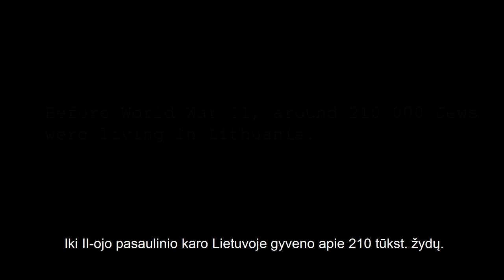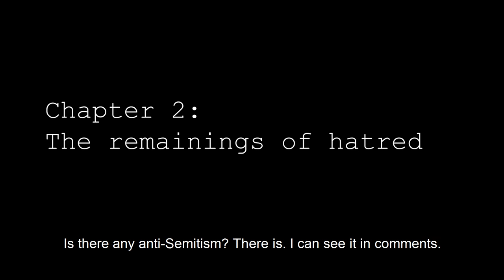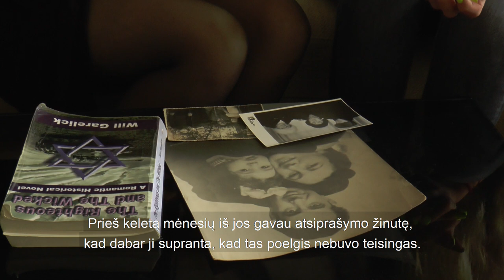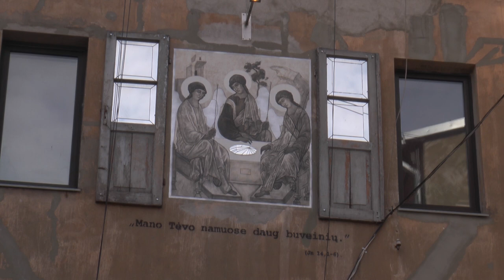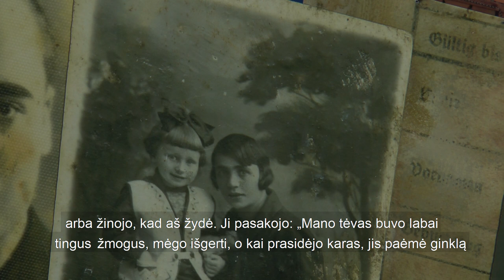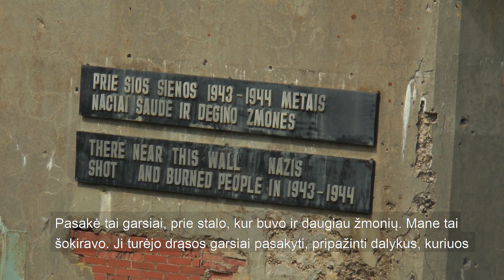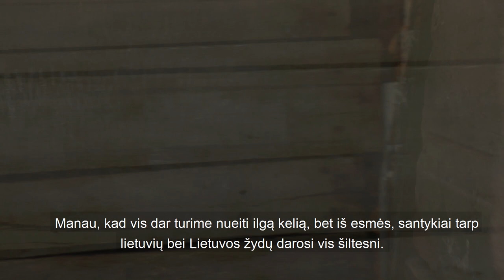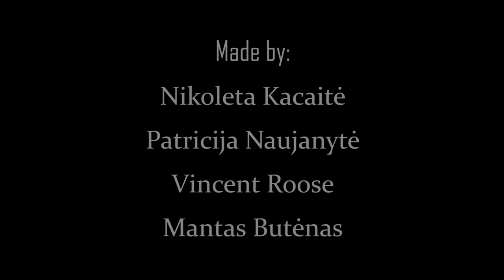Enlightenment. Documentary about the holocaust in Lithuania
"Enlightenment", a student documentary written and released by Mantas Butenas, Nikoleta Kacaite, Patricija Naujanyte, Vincent Roose. The film features four Jewish people of different generations who are currently living in Lithuania. The stories they tell reveal their personal experiences of (or related to) the holocaust, their perception of Lithuanians, cases of antisemitism underwent and hopes of future improvement for Lithuanian and Litvak relationship.

Vytautas Magnus Univerisity

0:00 Įžanga
0:14 Children of the Holocaust
4:02 The remainings of hatred
7:39 The good and the bad
17:11 The blame game
19:40 The dawn of...